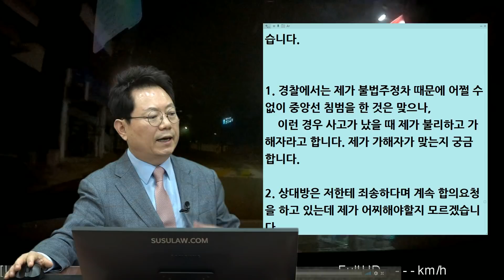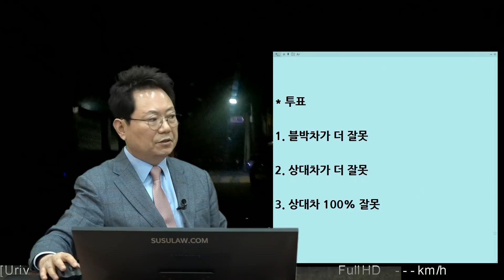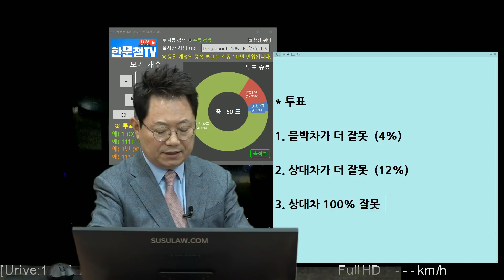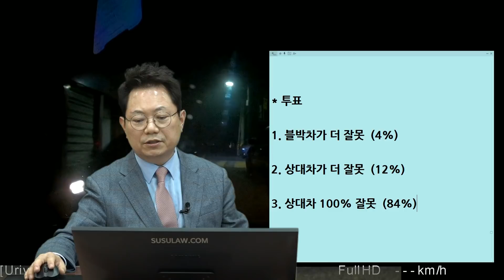10471회. 상대방은 음주운전+과속인데 불법 주정차 때문에 중앙선 침범한 제가 가해자랍니다.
b12659, 210330 (화) 오후 생방송, 중앙선 침범한 블박차가 가해차?

블박차가 우측에 불법 주정차한 차 때문에 중앙선 물고 가는데 맞은편 상대차가 와서 들이받음.

블박차는 오른쪽에 불법 주정차 차량이 있어서 어쩔 수 없이 중앙선을 넘었고,
불법 주정차 차량을 거의 다 지나갈 때쯤 상대 차량이 보여서 오른쪽으로 비켜주려고 핸들을 틀고 천천히 이동하고 있었는데 상대 차량이 그대로 달려와 박음.
상대 차량은 브레이크를 사고가 난 후 12초 뒤에 기어를 P에 놓기 위해 밟는 것 같다는 제보자.

상대방은 음주운전 측정 후 면허취소 2년 나옴.
경찰에서는 불법 주정차 때문에 어쩔 수 없이 블박차가 중앙선 침범을 한 것은 맞으나,
이런 경우 사고가 났을 때 블박차가 가해자라고 함.

상대방은 죄송하다며 계속 합의 요청하고 있음.

* 투표
1. 블박차가 더 잘못 (4%)
2. 상대차가 더 잘못 (12%)
3. 상대차 100% 잘못 (84%)

서로 비켜주면 되고, 블박차는 서서히 멈추며 우측으로 비켜주는데 상대차는 그대로 와서 충돌.
상대차 100% 가능성 있다.
상대차 우측에 공간도 1m 넘게 있어 보임.

더 정확한 것은 상대차 영상도 봐야 하지만 적어도 상대차 잘못이 더 커야 옳겠다는 의견.